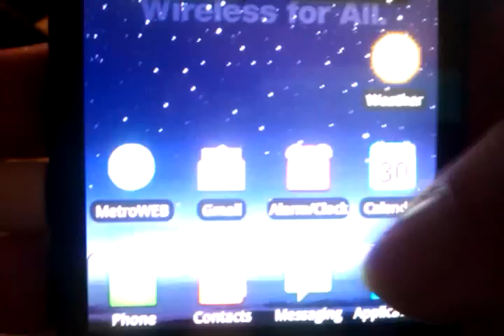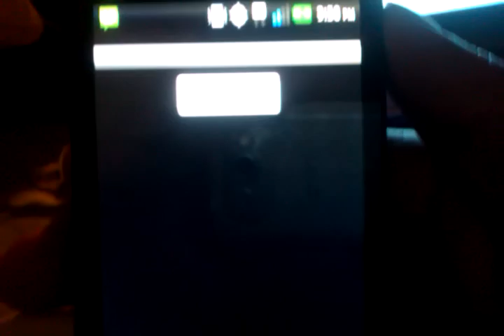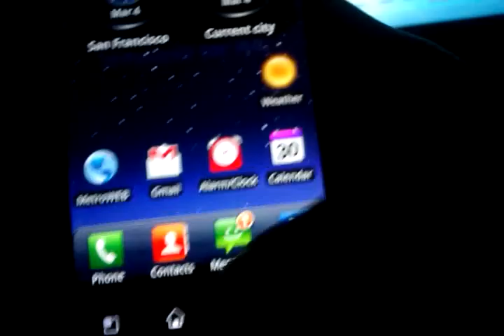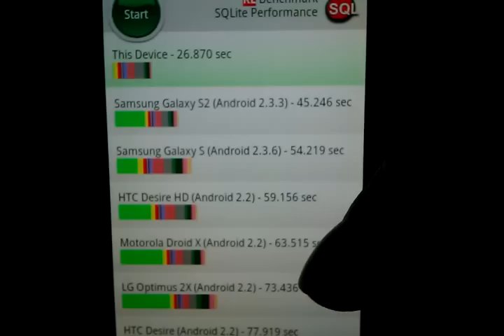LG Connect 4G benchmark tests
This is a bench mark test with LG connect 4G as you can see it kills other phones